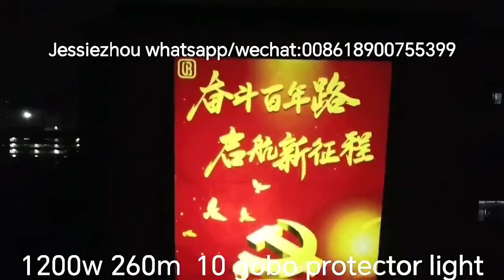1200w led gobo projector light for 260m distance use